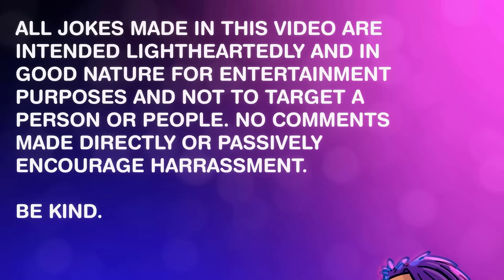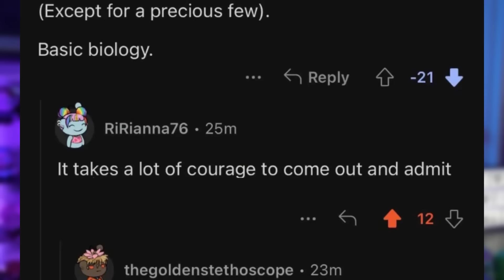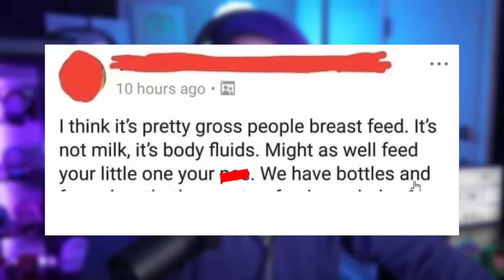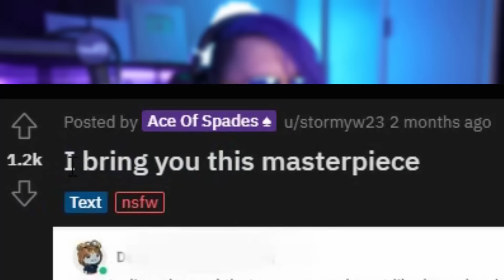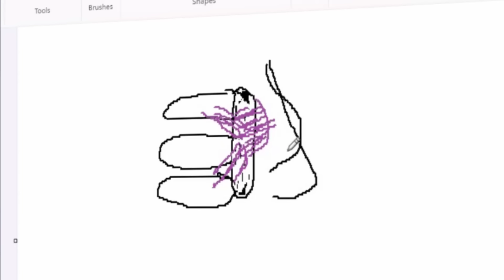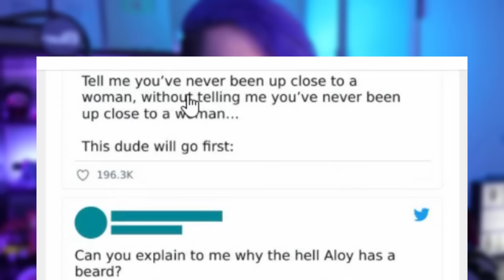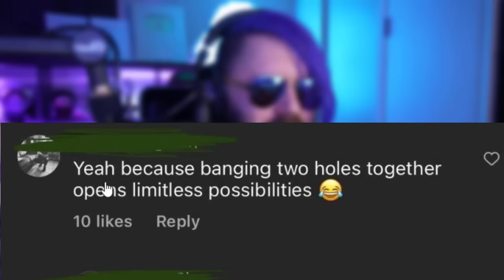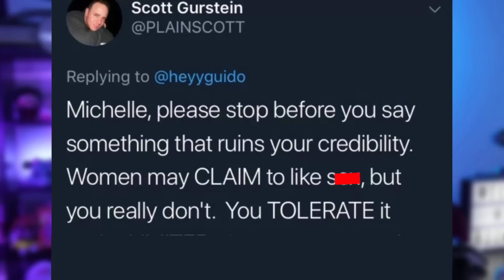12 INCHES does NOT FIT😳😳| r/BadWomensAnatomy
Today we're diving back into r/BadWomensAnatomy, with some crossposts from other subreddits, and i'm pretty sure i even saw some r/NotLikeOtherGirls!
We like to go through this subreddit to lightly tease those who do not understand the absolute basics of women, and often, just HUMAN anatomy! hopefully, by lightly teasing folks, we'll help them to learn more! hehehe
A flurry ai art, confused phobes, and weird dms and threads. Let's have some fun.